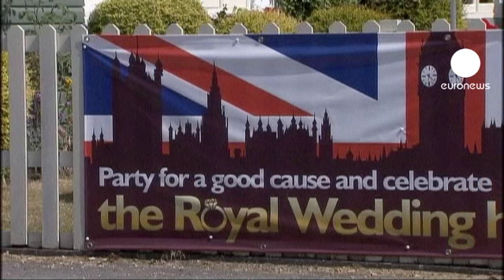Buckingham Sarayı'na kız veren kasabada düğün havası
İngiltere'yi bir baştan bir başa kraliyet düğünü heyecanı sarmış durumda. Prens William ile nişanlısı Kate Middleton'ın hayatlarını birleştireceği güne sayılı saatler kaldı.

Müstakbel gelinin kısa bir süre öncesine kadar mütevazı bir hayat sürdüğü doğum yeri Bucklebury'de de saraya kız vermenin mutluluğu yaşanıyor. Bu arada Middleton, eski arkadaşlarını davetli listesine eklemeyi unutmamış: